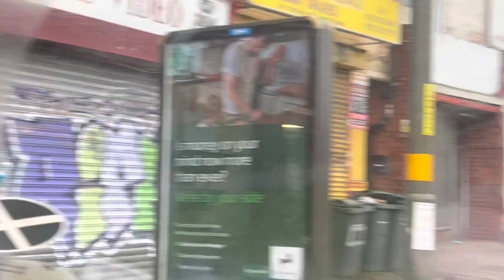Classic Car Restoration: A disappointing shopping trip in the physical worldyverse. (Morris Minor)